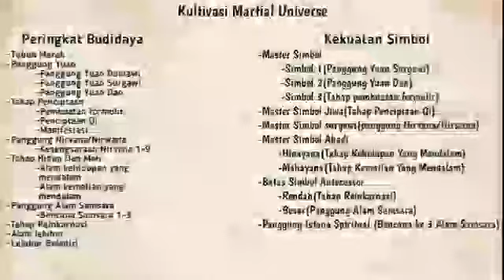Wu Dong Qian Kun Season 12 Episode 8 Chapter 7-8